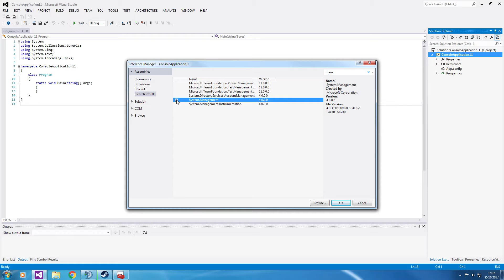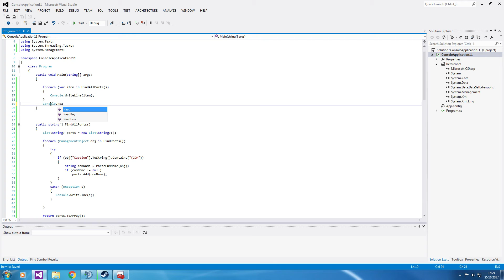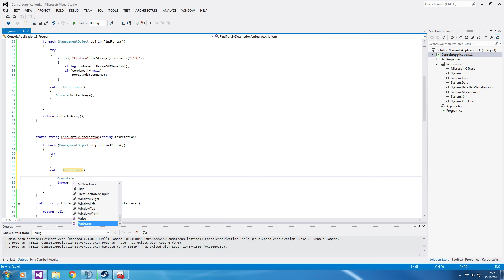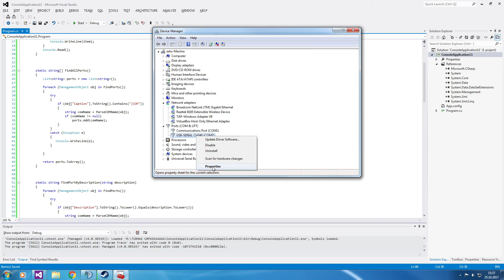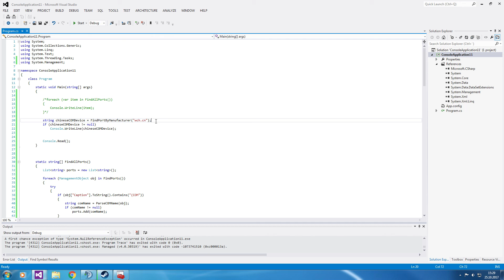C# How to find COM port by Name/Description or Manufacturer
Tutorial how to find COM ports by their name/description or manufacturer.
ManagementObjectSearcher is used to find port properties.